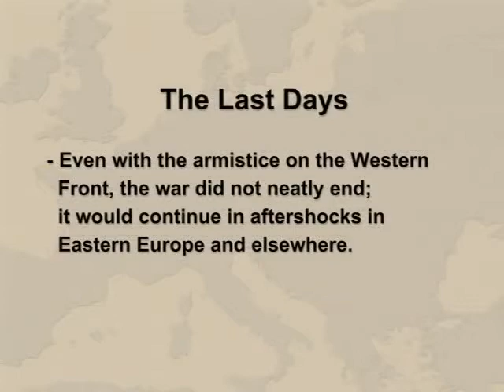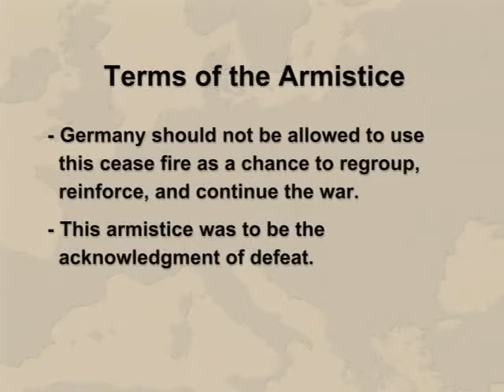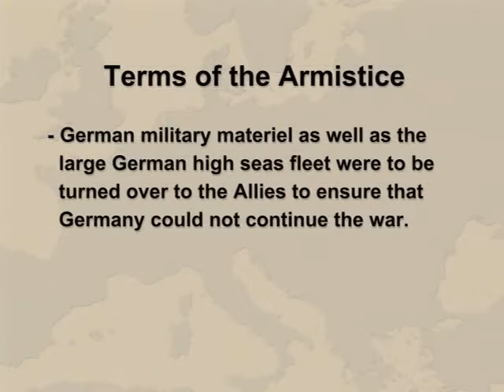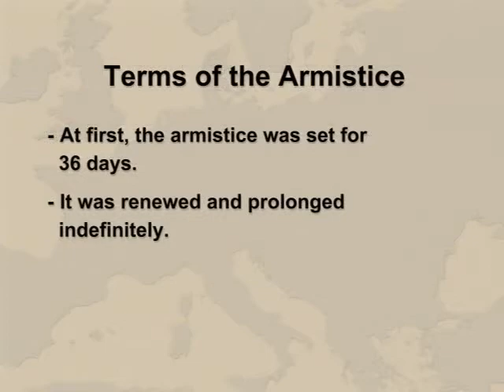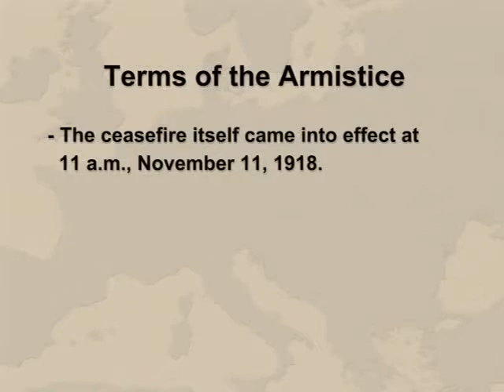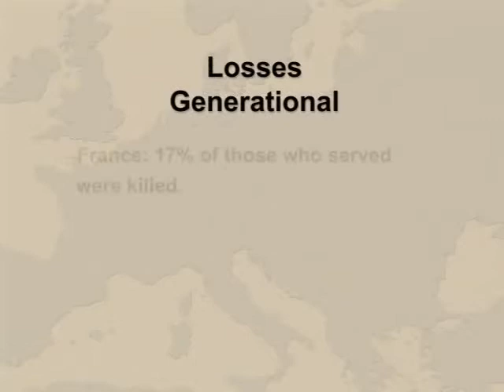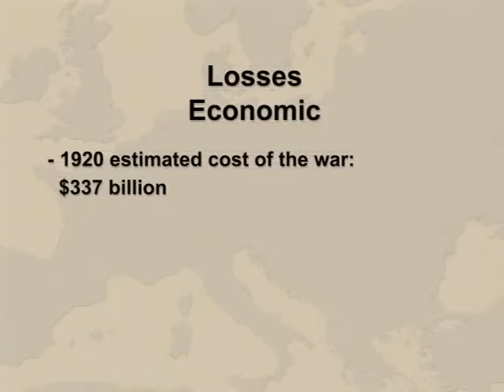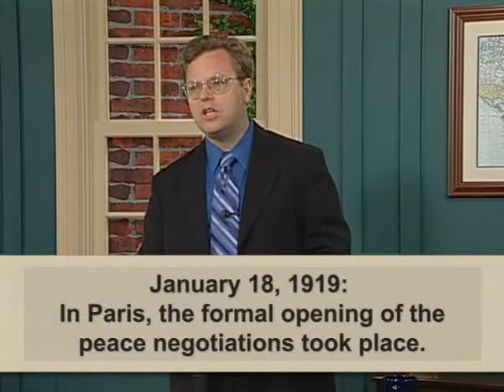WWI Lectures: 30 The War's End Emotions of the Armistice